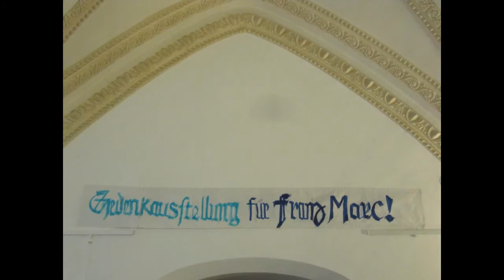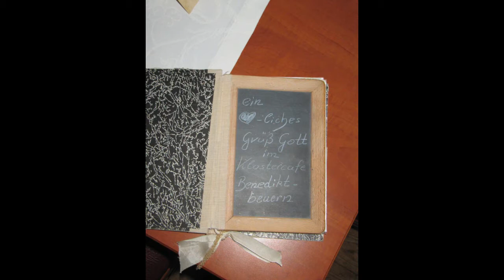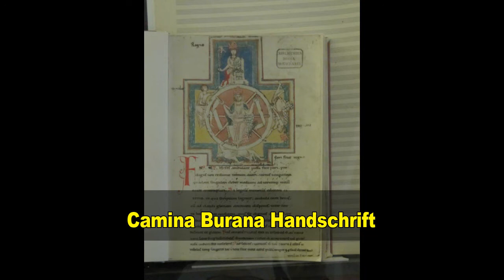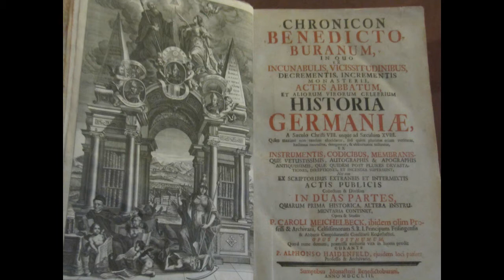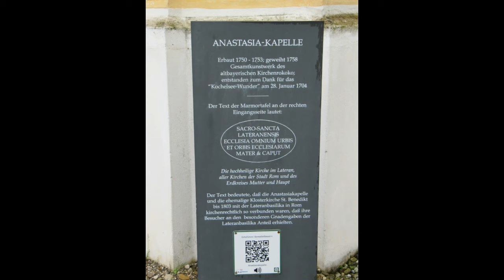Benediktbeuren & Linderhof Sen Kaffee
Ausflüge des Seniorenbund-Anif